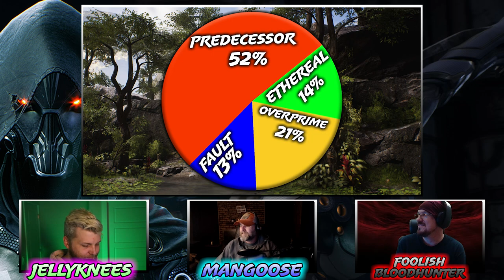FTM 51: Weekly Updates for Overprime, Ethereal, Fault, and Predecessor